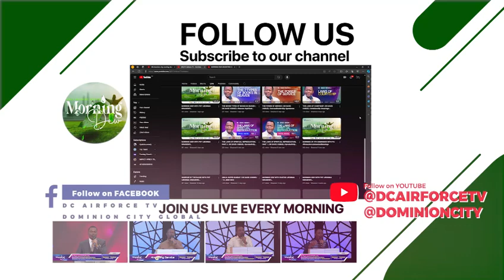Experience The Glory🔥🔥🔥🔥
📌𝗦𝗽𝗲𝗰𝗶𝗮𝗹 𝗠𝗼𝗿𝗻𝗶𝗻𝗴 𝗗𝗲𝘄 𝗕𝗶𝗿𝘁𝗵𝗱𝗮𝘆 𝗘𝗱𝗶𝘁𝗶𝗼𝗻.
with PstIjedinma Nwankwo

Experience Prophetic Worship and Prayers that bring blessings and favour.
(Monday, 1st July 2024), 7am (WAT).

Share || Experience || Testify